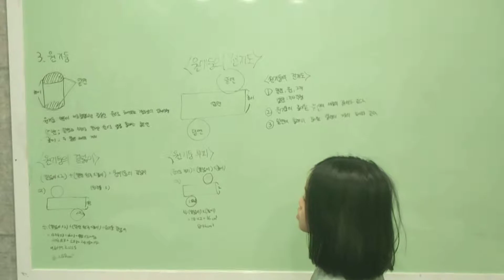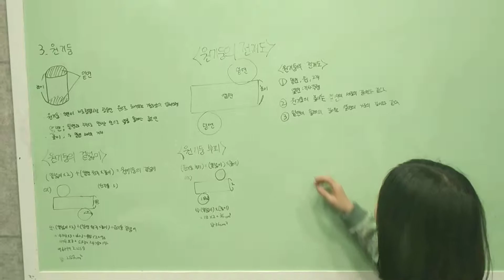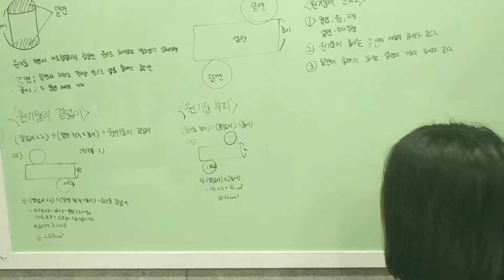희주♡원기둥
설명